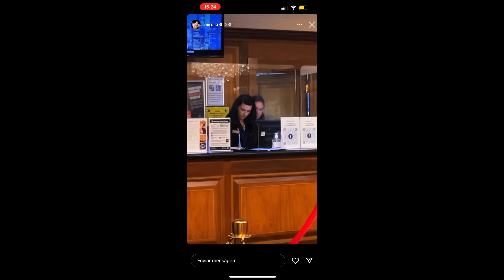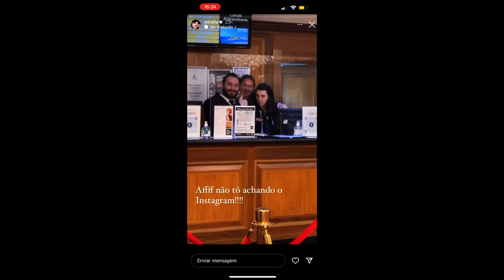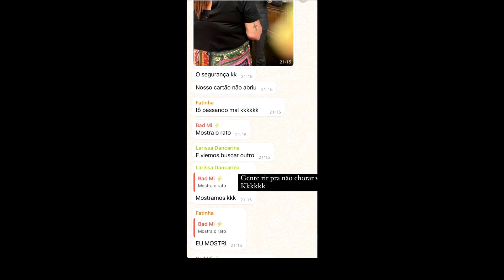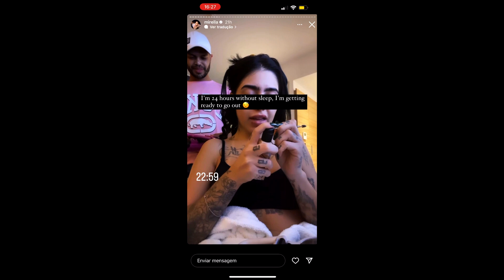Mirella é HUMILHADA por funcionários de hotel, que DEBOCHAM e dão RISADA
A Mc Mirella é cantora de Funk e está em Londres, na Inglaterra.